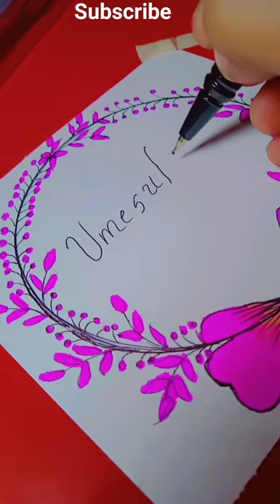comment your name